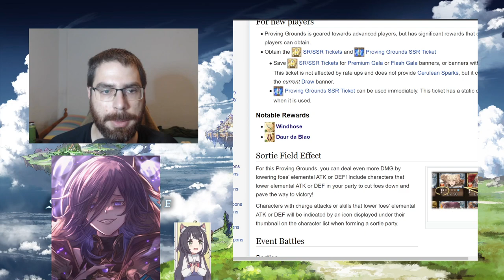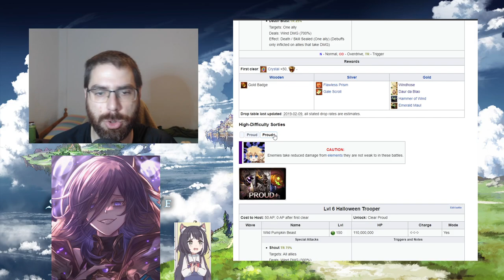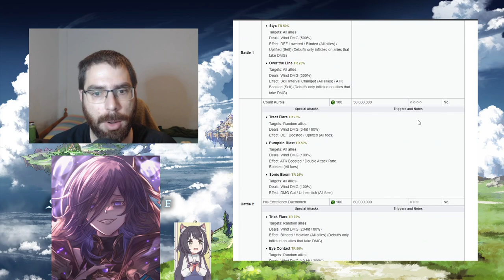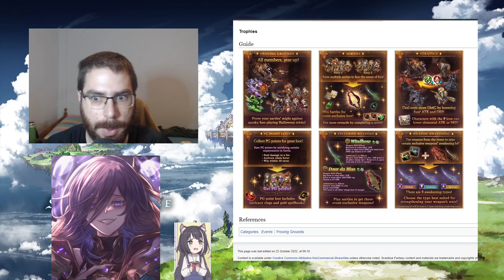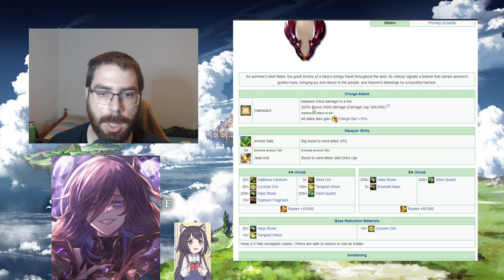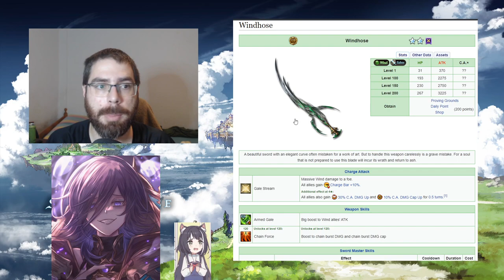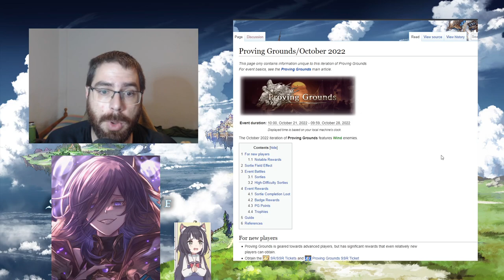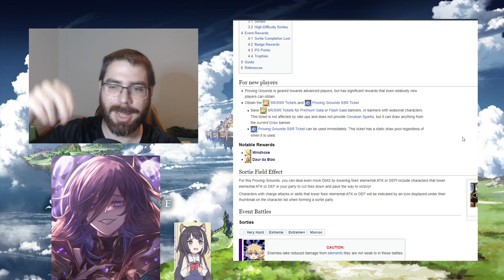Proving Grounds de Octubre (viento) | GranblueFantasy en Español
Cometí un error al grabar este vídeo y es que el prota si lo puedes usar en cada combate. Como podéis ver mi teléfono no para y no sé si tendré tiempo para volver a grabarlo... por ello lo subo aquí con esa aclaración en la descripción. Gracias y gomenné ^^

gbf GranblueFantasy グランブルーファンタジー グラブル